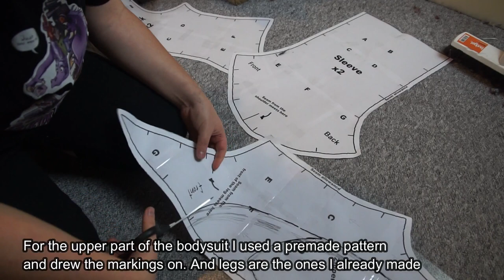//The Making Of Whisper Update #1// Fursuit Bodysuit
How I made the bodysuit for Whisper the skull demon.

Materials:

- Dragon Skin silicone

Tools:

- Pen
- Sewing machine
- Sewing needle
- Pin needles
- Brush
- Pattern

Q: Where do you get your fleece?